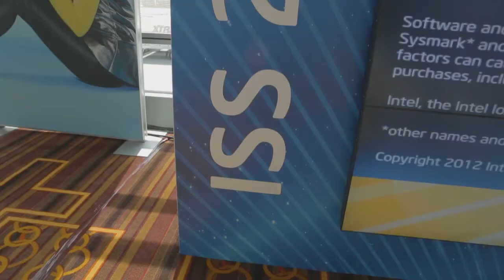EUROCOM Panther: Intel Solutions Summit Form Factor Solution Innovation Award Winner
Eurocom Corporation was recently awarded the Intel 2013 "Form Factor Solution Innovation Award" for the Panther mobile platform that combines server and workstation capability in a 12 pound form factor, with super computer capability.

Intel has recognized Eurocom for its dedication to innovating new products to meet our customers need for high performance mobility.

The Form Factor Solution Innovation Award is given to the company who delivers the most innovative mobile solution based on Intel Technology to meet our customers' demands for mobility.